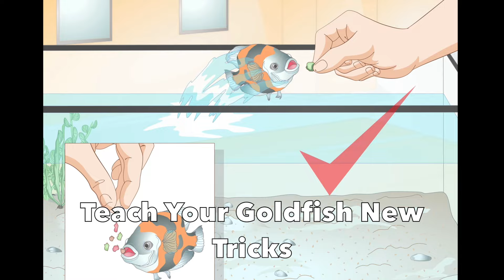How to keep Your GOLDFISH Alive for many Years? | All About Goldfish | Mayur Dev Aquascaper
Learn how to keep your goldfish alive for many years with expert tips from Mayur Dev Aquascaper in this informative video. Keep your goldfish happy and healthy with these valuable insights!

* Aquarium Setup: Master the essentials.
* Fish Keeping Wisdom: Expert care tips.
* DIY Projects: Hands-on creativity.
* Reef & Macro Algae Aquariums: Beauty and intricacy.